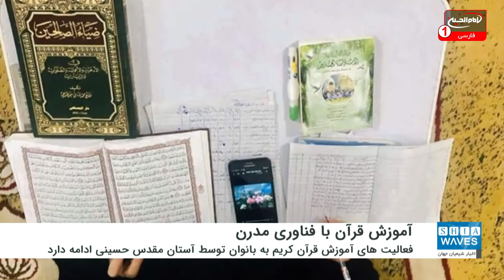ادامه فعالیت آستان حسینی برای آموزش قرآن با استفاده از فناوری مدرن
دارالقرآن کریم آستان مقدس حسینی برپایی فعالیت های آموزش قرآن کریم به بانوان را به منظور نشر فرهنگ قرآنی ادامه می دهد.
«امل المطوری» مسئول مرکز قرآن کریم بانوان، در اینباره گفت: فعالیت در مرکز قرآن کریم بانوان با وجود شیوع ویروس کرونا ادامه دارد.
به گفته وی این فعالیت ها نسبت به گذشته بیشتر شده است و دوره های آموزشی و حلقه های قرآنی از کلاس های درس به شبکه های ارتباط اجتماعی منتقل شده است.
المطوری ادامه داد: شبکه ها و گروه های متعددی به منظور آموزش قرآن کریم ایجاد گسته و دوره های آموزشی و حلقه های قرآنی با حضور شمار زیادی از علاقه مندان داخل و خارج از عراق برگزار می شود.
وی افزود: علاقه مندان برای حضور در این دوره ها از استان های مختلف عراق به ویژه کربلای معلی و کشورهای خارجی همچون آمریکا، سوئد، بلژیک، کویت، لبنان و امارات متحده عربی شرکت می کنند.
این مسئول قرآن کریم درباره جزئیات این دوره ها، گفت: برخی از این دوره های آموزشی با عنوان «طرح یکصد حافظ» در شهر مقدس کربلا برگزار می شود.
این طرح شامل درس های حفظ، احکام تلاوت، صوت، نغمه ها و توسعه انسانی با نظارت کادر آموزشی مجرب و متخصص است. برخی دیگر از این دوره ها در استان هایی مانند استان میسان برگزار می شود که شامل کلاس های تخصصی قرآن کریم برای بانوان، دختران و کودکان است و استاد «مدیحه طابور» بر این کلاس ها نظارت می کند.